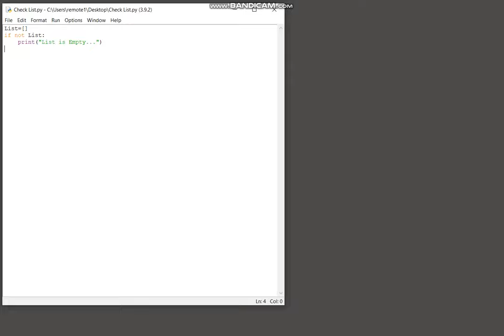Python lists - Check if a list is empty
Python script that will check if a list is empty, to do this we will use the not logical operator.